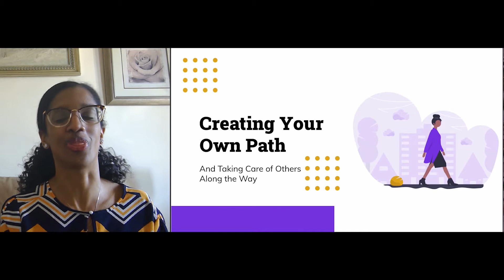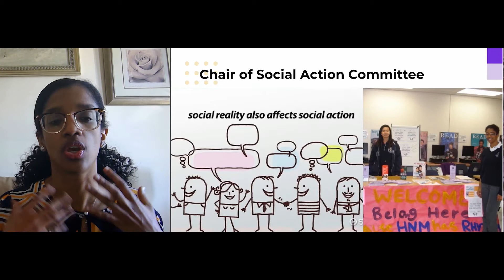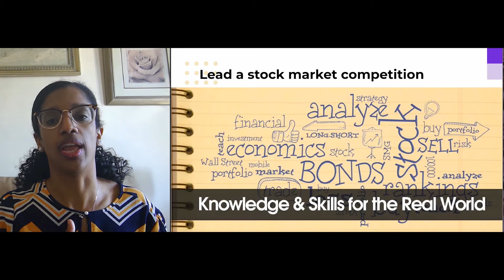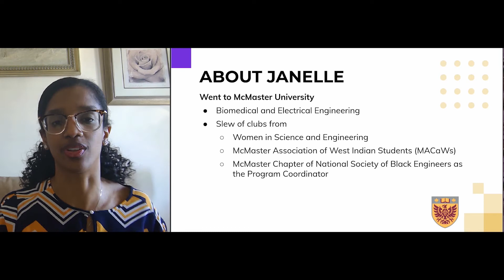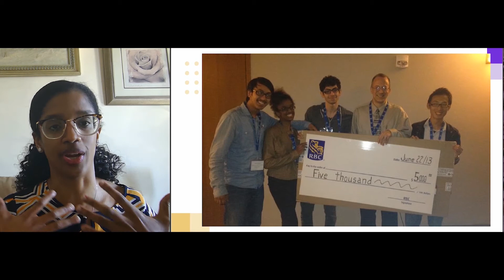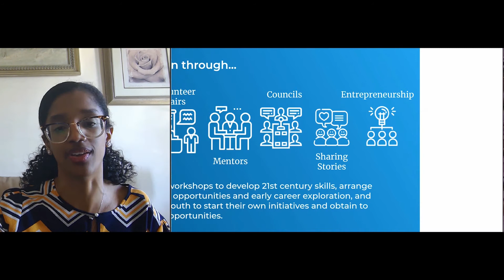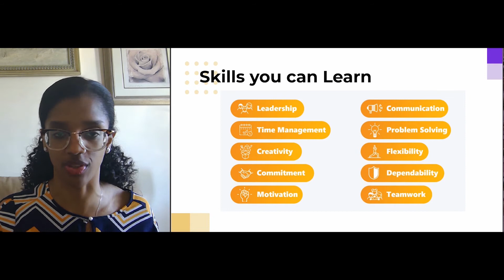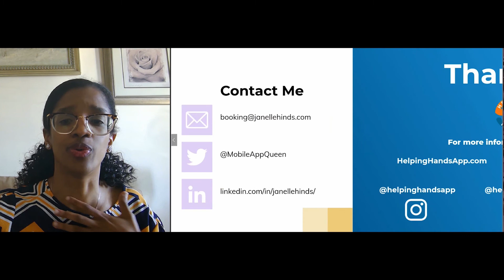York Mills Talks - Janelle Hinds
Janelle Hinds is the founder of Helping Hands, a platform to help youth volunteer and get civically engaged while building skills for their future careers. She delivers workshops to newcomer and racialized youth to build leadership skills and more to ensure all youth are active citizens. Helping Hands provides ongoing mentorship to youth, is creating systemic change to encourage youth participation in various levels of government, sharing stories of young changemakers to encourage other youth and change the narrative, and supporting young entrepreneurs to find funding and grow their efforts.

Janelle is an advocate for social innovation and encouraging others to pursue entrepreneurial endeavours. While working on her Bachelors of Engineering with majors in both Biomedical and Electrical Engineering, Janelle realized her passion for STEM (Science Technology Engineering and Math) education, entrepreneurship and diversity issues. She founded HackItMac (now known as PhaseOne), a collaborative community to learn about technology and organized deltaHacks, one of the first student-run hackathon in North America with a focus on enabling positive social change.

She has worked on integrating efforts to increase diversity in many of her endeavours and always looking for more opportunities to help others in their efforts.  She is a leading Diversity Equity and Inclusion advocate and consultant helping organizations create inclusive workforces, products and services.

Janelle has met with various figures including Prime Minister Justin Trudeau, Prime Minister of Netherlands Mark Rutte, Senator Wanda Thomas Bernard and Prince Charles and Duchess Camilla. She was recently awarded Forbes 30 Under 30 as the only Canadian for Education, as well as United Way of Greater Toronto’s Youth Leadership Award, Samara’s Everyday Political Citizen Award and Dutch organization Inspiring Fifty’s Top Women in Technology and Innovation. She a fellow for Institute for Canadian Citizenship and CivicAction’s DiverseCity.